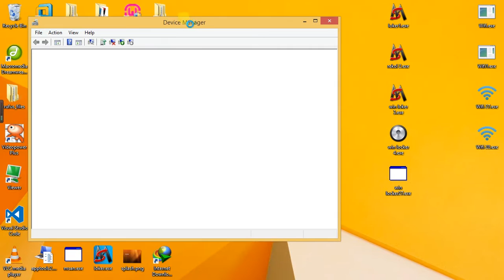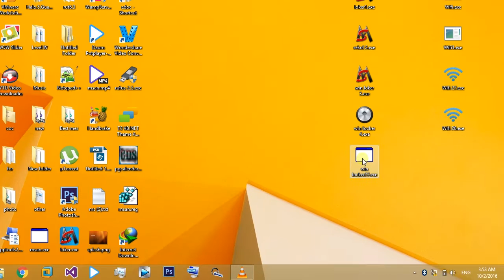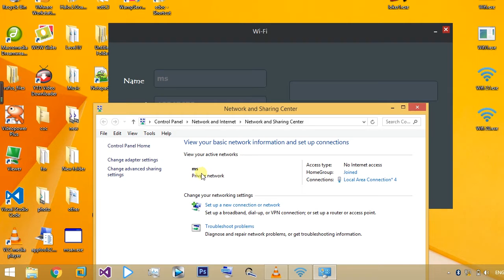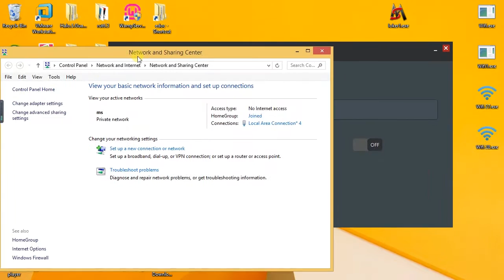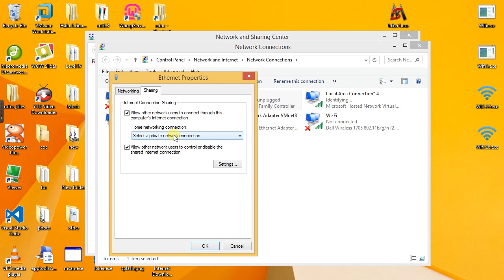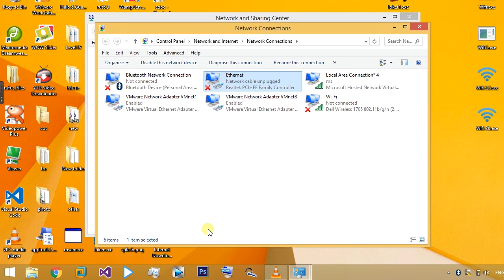How to Host WiFi and Sharing Internet with Software in Amharic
WiFiHosting Howto sharing Internet#inAmharic
How to WiFi Hosting and sharing Internet  with Software  in Amharic
This software develops by me I made it by using c# programming language in visual studio it required WiFi drivers and it must be a laptop.